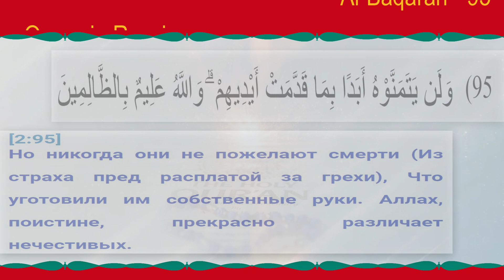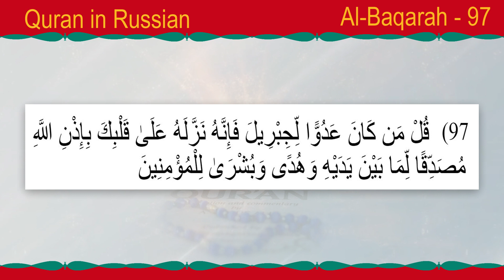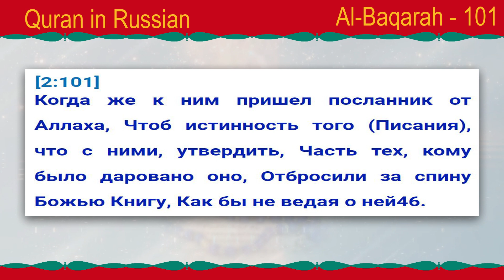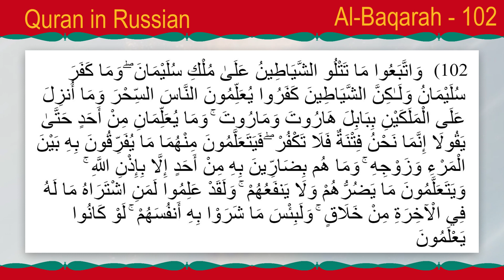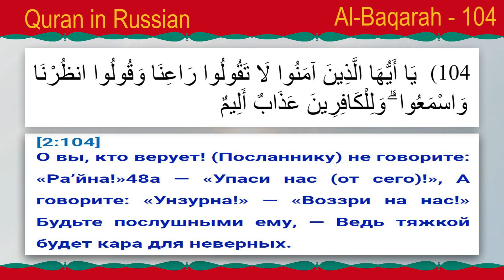священный коран на русском языке | священный коран перевод | Quran in Russian | Al Baqarah 91-104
[2:91]

Когда им говорят: «Уверуйте же в то, что ниспослал Аллах», Они ответствуют: «Мы веруем лишь в то, что нам послали», Не признавая ничего, что послано затем, Хотя сие есть Истина, Что подтверждает то (Писание), что с ними. Скажи: «Что же в былые времена Лишали жизни вы посланников Господних, Коль, истинно, вы праведными были?»

[2:92]
К вам Муса с ясными знаменьями пришел, Вы все же сделали себе тельца для почитанья, Упорствуя в неверии своем.

 [2:93]
И (вспомните), Когда скрепили с вами Мы Завет И подняли над вами Гору (Аттур)42в (и сказали): «Держитесь твердо вверенному вам И следуйте послушно (этому Закону)». Они ответили: «Мы слышим, Но мы не повинуемся (ему)». От своего неверия излили они в сердце Порочную привязанность тельцу. Ты им скажи: «Ведь полны скверны Все повеленья вашей веры, Коль эта вера в вас еще жива».

[2:94]
Скажи: «Коль вам одним, и никому другому, Назначена последняя обитель у Аллаха, То пожелайте для себя (скорейшей) смерти, Если (в своих словах) правдивы вы».

 [2:95]
Но никогда они не пожелают смерти (Из страха пред расплатой за грехи), Что уготовили им собственные руки. Аллах, поистине, прекрасно различает нечестивых.

[2:96]
И ты, поистине, увидишь, Что их жадность к жизни Сильнее, чем у всех людей, И даже (больше), чем у тех, Кто прочит соучастников (Аллаху)43. И всяк из них желает, Чтоб жизнь в тысячу годов ему была дана, Но даже дар столь долгой жизни Его от кары не избавит, — Аллах ведь видит, что творят они.

[2:97]
Скажи, (о Мухаммад!): «(Для всякого), кто Джибраилу44 стал врагом, — А он ведь сердцу твоему (Писание) низвел с соизволением Аллаха Для подтверждения ниспосланного прежде, Как руководство и благую Весть Для всех уверовавших (в Бога), —

[2:98]
(Для всякого), кто стал врагом Аллаху, Его посланникам и ангелам Его, Врагом и Джибраилу, и Микалу45, — Аллах, поистине, врагом предстанет Для всех, кто верой пренебрег».

[2:99]
Мы ясные знамения тебе послали, И лишь порочные не верят им.

[2:100]
И всякий раз, когда они скрепляют Договор (Иль на себя Завет берут), Средь них всегда есть те, Кто тотчас же его бросает. Увы! Ведь большинство из них не верует (в Аллаха).

[2:101]
Когда же к ним пришел посланник от Аллаха, Чтоб истинность того (Писания), что с ними, утвердить, Часть тех, кому было даровано оно, Отбросили за спину Божью Книгу, Как бы не ведая о ней46.

[2:102]
(Прельстили их и) повели их за собой шайтаны, Измыслившие (ложь) о царстве Сулеймана47, — Но нечестивым не был Сулейман, А нечестивыми шайтаны были, Которые людей учили колдовству И тем вещам, что в Вавилоне Были ниспосланы двум ангелам: Харуту и Маруту48. И оба никого не обучали, не сказав: «Мы — искушение для вас, А потому остерегайтесь стать неверным». И научились те от них, Как разлучить с женою мужа, — Но никому зла причинить они бы не могли, Коль не было б на то Господнего согласья, — И научились лишь тому, Что им во вред пошло, а не на пользу, И знали то, что приобретшему сие В блаженстве Рая никакой нет доли. Но как ничтожна плата та, Что за продажу своих душ они взымели! О, если б они только знали!

[2:103]
А если бы они уверовали (в Бога) И сохранили благочестье, Какой бы щедрою для них Была награда от Аллаха! О, если б они только знали!

[2:104]
О вы, кто верует! (Посланнику) не говорите: «Ра’йна!»48а — «Упаси нас (от сего)!», А говорите: «Унзурна!» — «Воззри на нас!» Будьте послушными ему, — Ведь тяжкой будет кара для неверных.

quran in russian language
quran in russian
quran in russian translation
holy quran in russian language
quran russian subtitles
russian quran tilawat
russian quran
russian quran recitation
russian quran translation
russia quran judo
russia quran live news
russian anthem quran stewart
russian baby quran
russian soldier reciting quran
quran recitation in russia
quran recitation russian